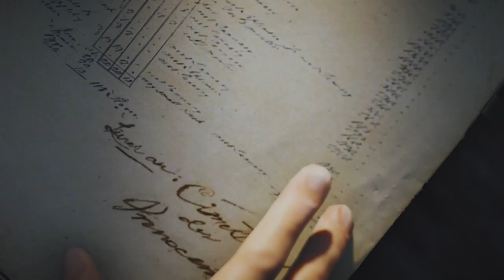Assassins Creed Unity: La Halle Aux Bles part 2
Gamertag: FFOE Templar